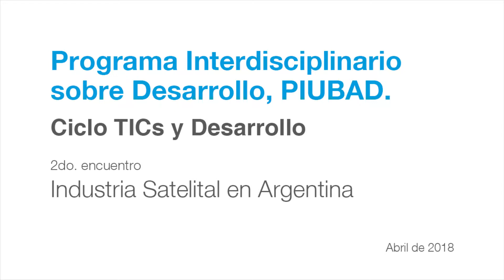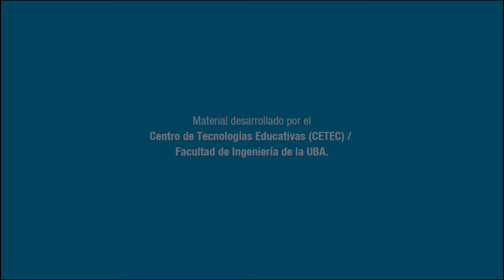10 - Industria Satelital Argentina - Debate (Parte 1)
Industria Satelital en Argentina – Ciclo TICs y Desarrollo, 2° encuentro

Encuentro organizado por la Subsecretaría de Relación con Graduados FIUBA y el Programa Interdisciplinario de la UBA para el Desarrollo, PIUBAD.

Presentada por el Dr. Ing. Anibal Cofone, Secretario de Ciencia y Técnica de la UBA, y por el Ing. Luciano Cianci, Subsecretario de Relación con Graduados FIUBA y miembro del Programa Interdisciplinario de la UBA para el Desarrollo, PIUBAD, los oradores del encuentro fueron:

// Lic. Paulo Pascuini (Facultad de Ciencias Económicas UBA)
// Ing. Fernando Hisas (Comisión Nacional de Actividades Espaciales, CONAE)

Subsecretaria de Relación con Graduados FIUBA